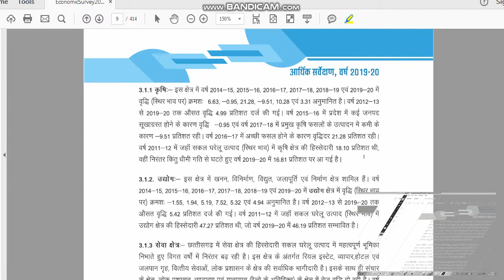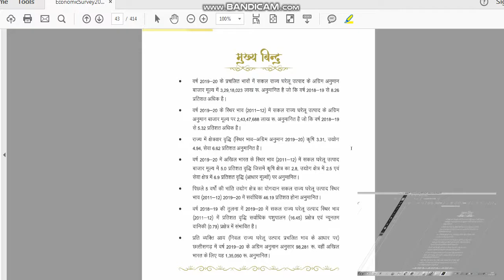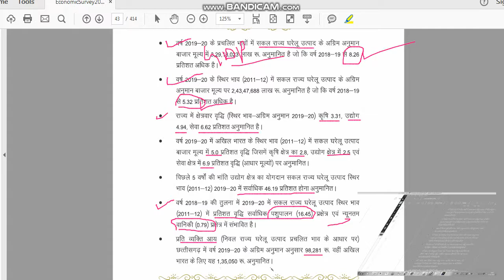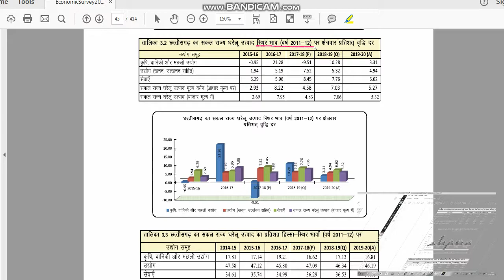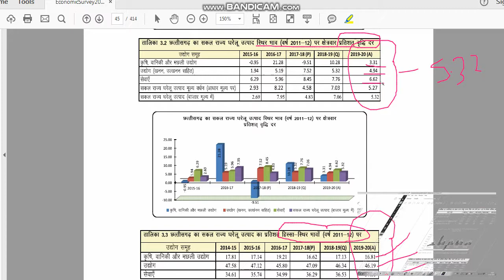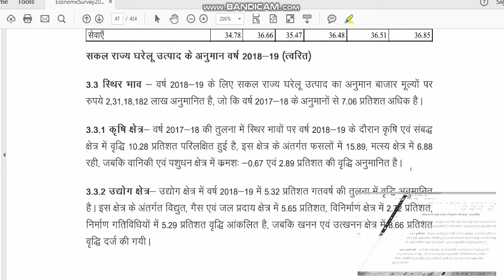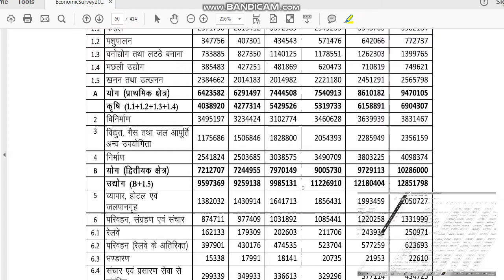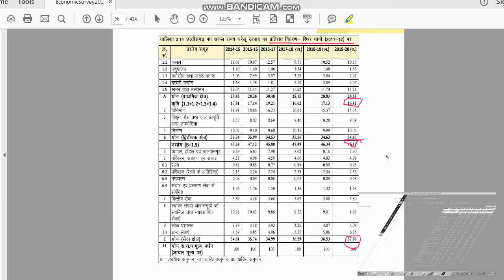CG Current Affairs 2020 | छत्तीसगढ़ आर्थिक सर्वेक्षण 2019 -20 | छत्तीसगढ़ करेंट अफेयर्स 2020